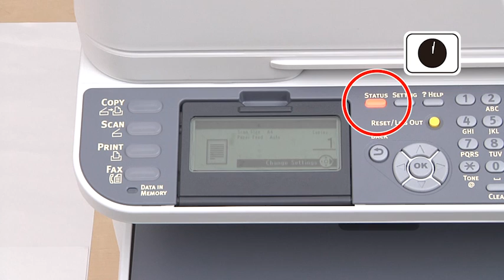[MC300/500 series] How to replace Image Drum & Priming?